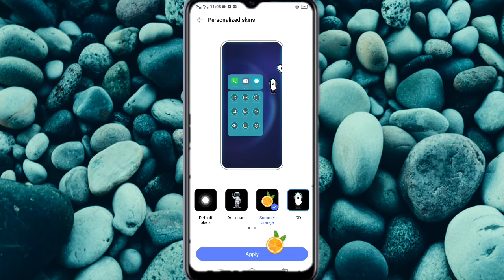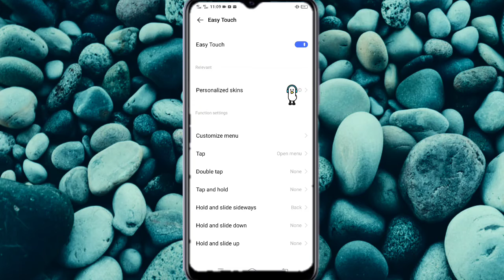How To Enable easy touch Option In Mobile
[ Channel Owner Name ]
▐►( Ayub Hussain )
▐►( Muhammad Waheed )